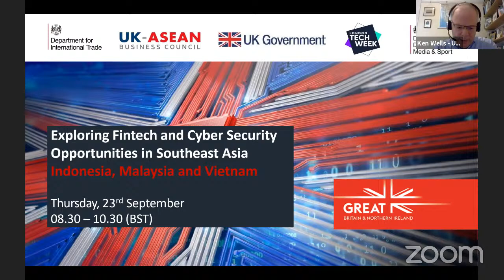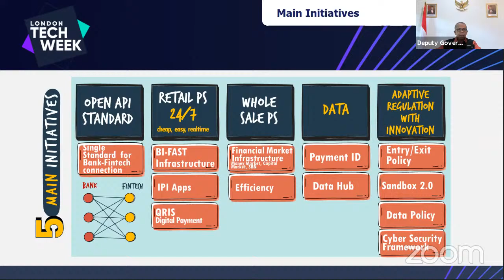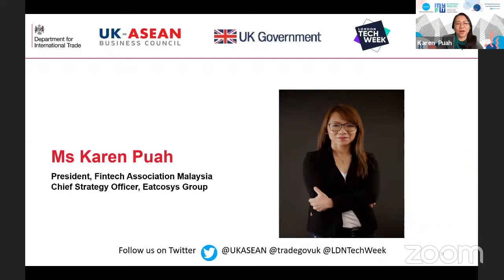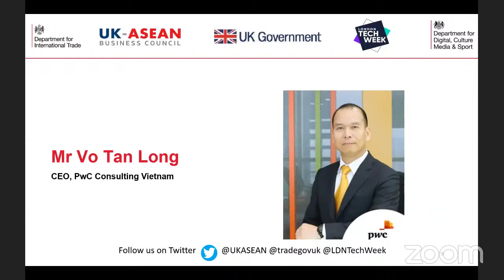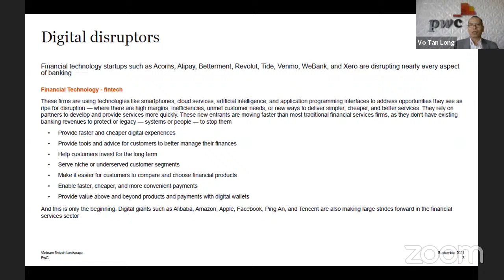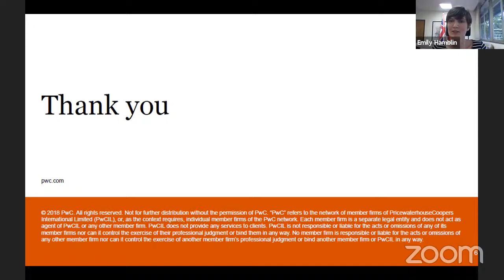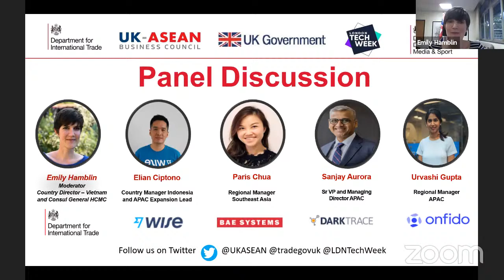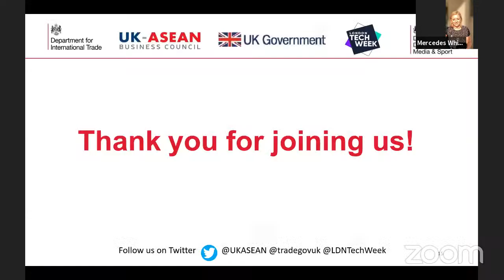Fintech & Cyber Security Opportunities in Southeast Asia: Vietnam, Malaysia & Indonesia